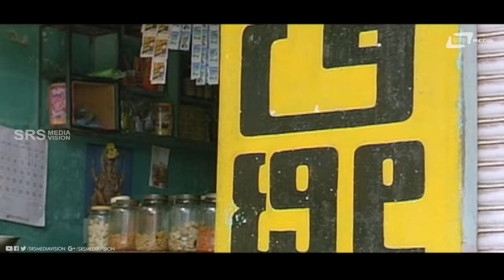Nin Bale Hanalle Dosha Ide | Kubera | Jaggesh |Honnavalli Krishna |Comedy Scene-10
Watch Nin Bale Hanalle Dosha Ide Comedy Scene from the film Kubera.Starring Honnavalli Krishna, Jaggesh,Doddanna and Kashi on Srs Media Vision Comedy Channel..!!
Film: KUBERA
Starcast: JAGGESH, KASHI, DODDANNA,HONNAVALLI KRISHNA
Director: SHIVAMANI
Producer: SHIVAMANI, M RAMESH
Banner: S R PICUTRES
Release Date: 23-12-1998